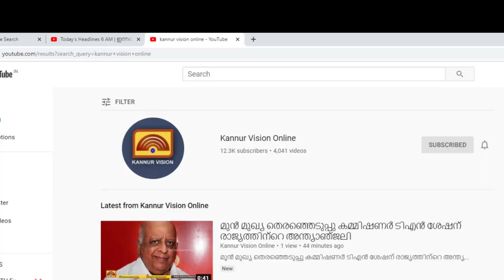ഏച്ചൂരിലെ മിഥുൻ പോലീസിന് മുന്നിൽ എത്തിയത് ഒളിസങ്കേതം കണ്ടെത്തിയതോടെ.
ഏച്ചൂരിലെ മിഥുൻ പോലീസിന് മുന്നിൽ എത്തിയത് ഒളിസങ്കേതം കണ്ടെത്തിയതോടെ. തോട്ടട ബോംബ് സ്ഫോടന കേസിൽ അന്വേഷണം അന്തിമ ഘട്ടത്തിൽ.